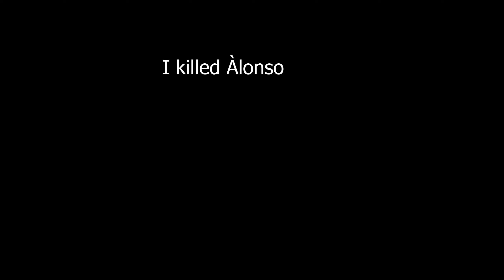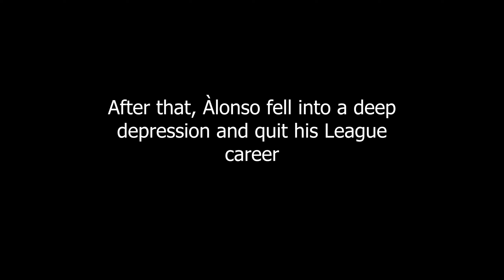5 Man Action - Crabs and Games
Crabs are decapod crustaceans of the infraorder Brachyura, which typically have a very short projecting "tail" (abdomen) (Greek: βραχύς, romanized: brachys = short,[2] οὐρά / οura = tail[3]), usually hidden entirely under the thorax. They live in all the world's oceans, in fresh water, and on land, are generally covered with a thick exoskeleton, and have a single pair of pincers. Several other groups of crustaceans with similar appearances – such as king crabs and porcelain crabs are not true crabs, but have evolved features similar to true crabs through a process known as carcinisation.
This video does not in any way intend to offend or attack any person or thing in any shape or form.
It was made for the pure fun of playing League of Legends.

Yours truly, Stewie2Pac.

R.I.P Tupac.